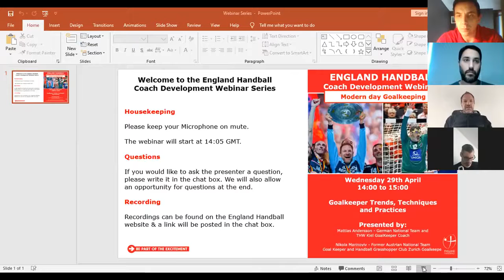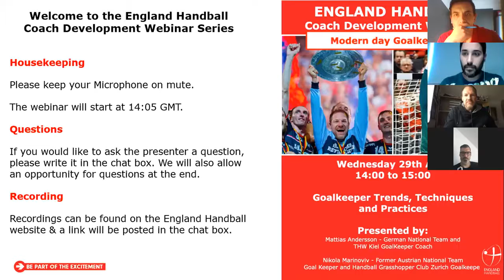Webinar 6- Handbal Goal Keeping (Coach Development Webinar Series)